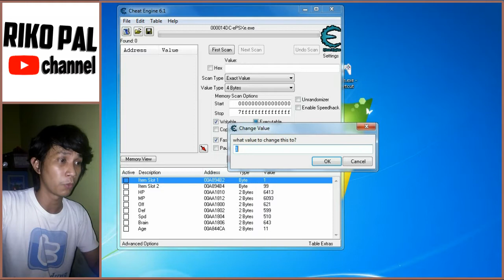Digimon World - 006 - Mt Panorama Jogging Time (Mamemon Appear)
deskripsi kejadian :
01:20 masuk ke Mt. Panorama
03:56 menolong Unimon yg terluka
21:42 Mamemon menampakkan diri
27:47 Buster Dive didapatkan
30:46 Sekilas mengunjungi Gear Savanna
31:01 Ketemu Toko di Gear Savana
36:38 Terowongan Akhirnya bisa bisa diakses
37:32 Drimogemon berhasil direkrut